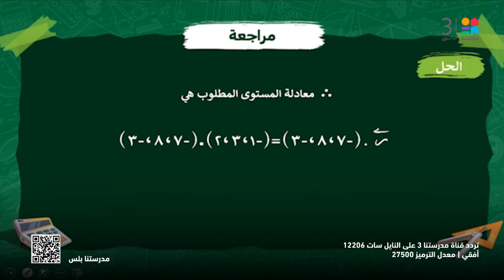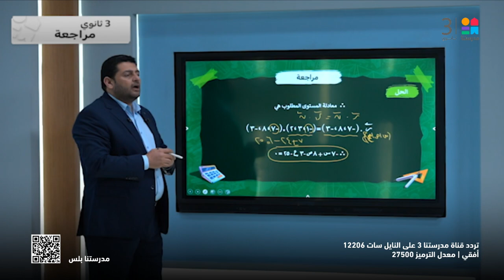الرياضيات_البحتة | مراجعة